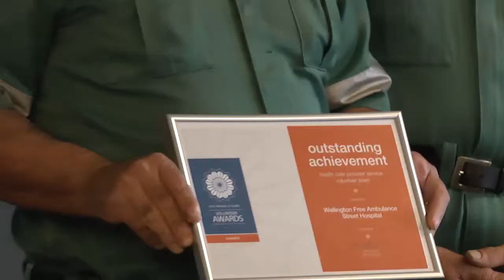Volunteer Awards -- Wellington ceremony 2014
The Wellington awards ceremony for the 2014 Minister of Health Volunteer Awards.